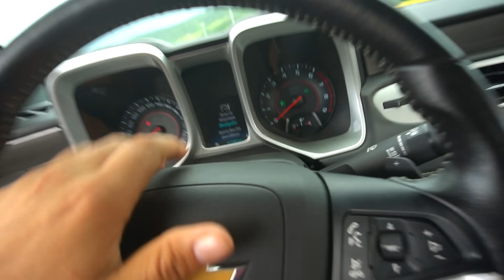COMPREI UM TRANSFORMERS